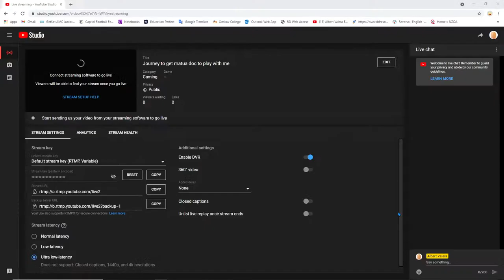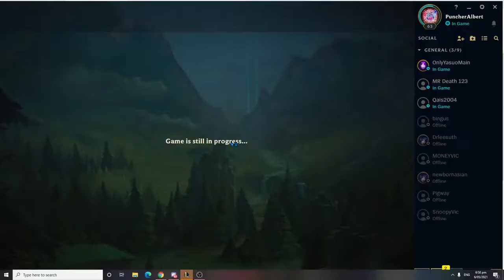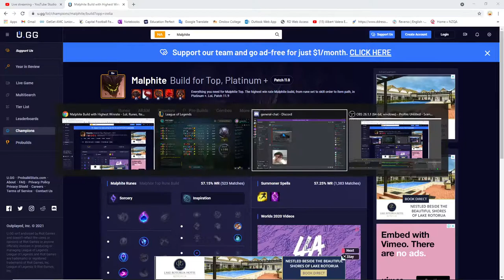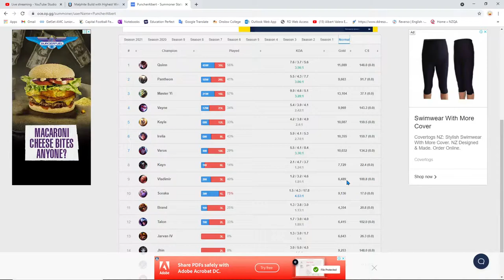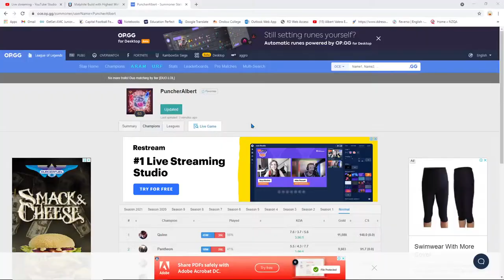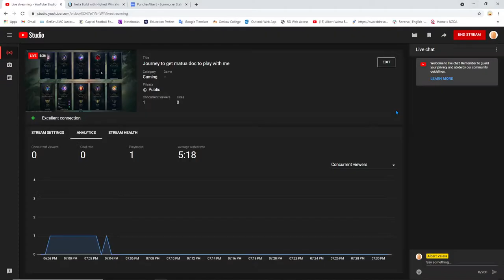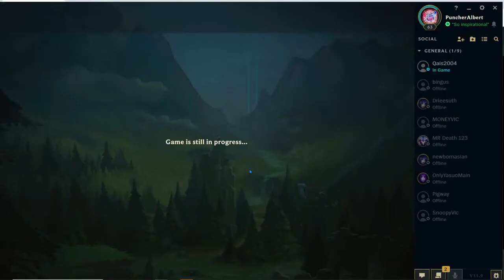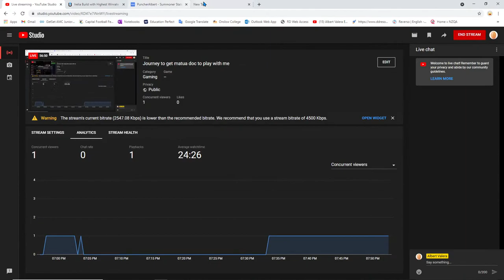Journey to get matua doc to play with me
Pls matua doc play with me I beg u!